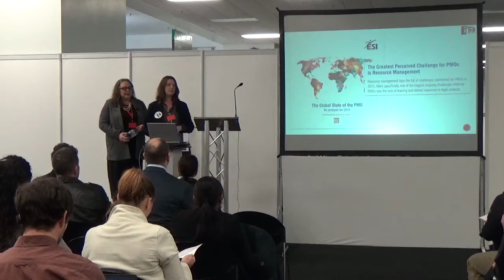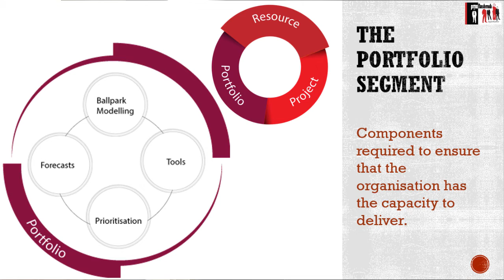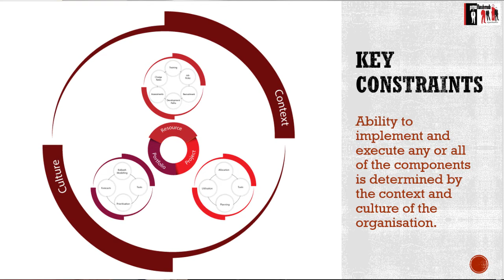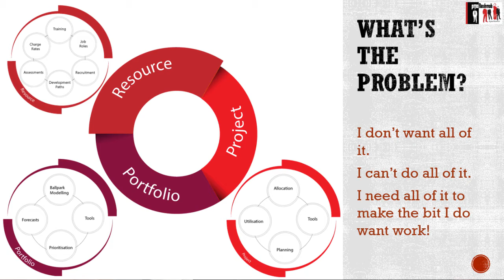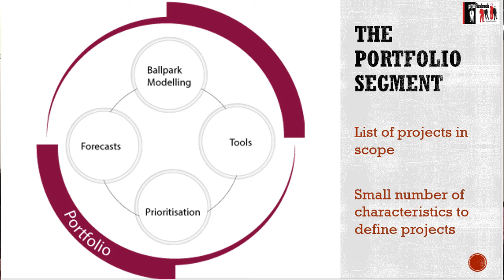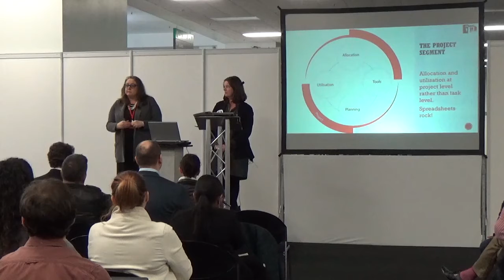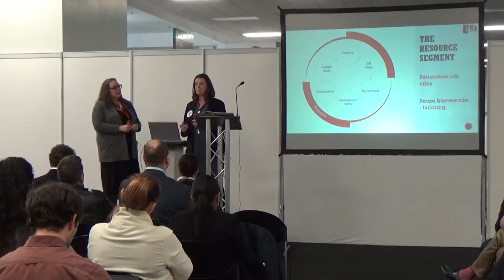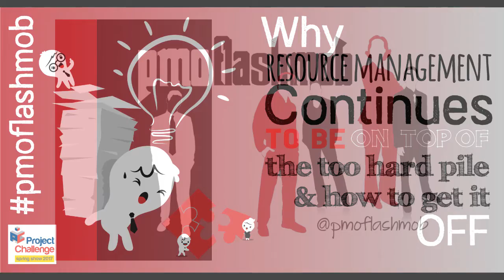Why Resource Management Continues to Be on the Too Hard Pile and How to Get it Off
Resource management consistently comes up as the number one biggest challenge for the PMO, in this session Eileen and Lindsay explore why resource management is difficult for the PMO and shares insights into how the PMO can tackle it.

The session covers research from the PMO Flashmob and real world examples of how PMOs are approaching this challenge. It’s not about the tools and software – this session focuses on the skills, capabilities, culture, processes and psychology – and introduces the Resource Management Circle concept.

If you’re working in a PMO today and resource management is on your too hard pile – come along to the session and find out how to get it off.

It’s based on the latest Inside PMO report on Resource Management  - that can be found here: